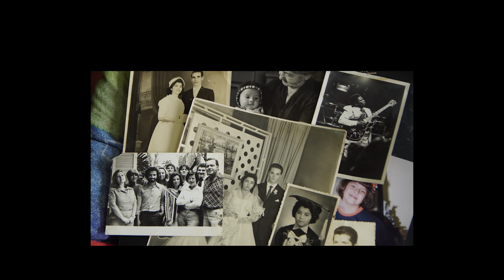Janelas - curta da pandemia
Curta metragem sobre câmeras analógicas, gravado com lente vintage e editado em formato de cinema, tela 2.35.1